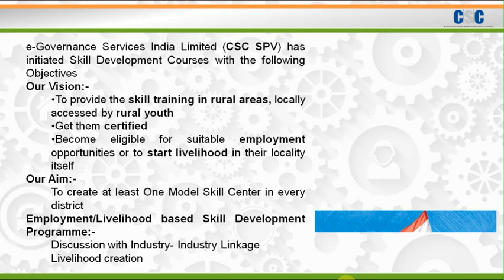skill india & NSDC I LCS ACADEMY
Want to become an NSDC training partner? Want to know about the courses offered? Or do you have any other query? Please let us know by completing the form below, and our representative will contact you shortly..

National Skill Development Corporation
301, 3rd Floor,
West Wing, World Mark 1,
Asset 11, Aerocity
New Delhi – 110037
Contact person : Biswajit Karmakar